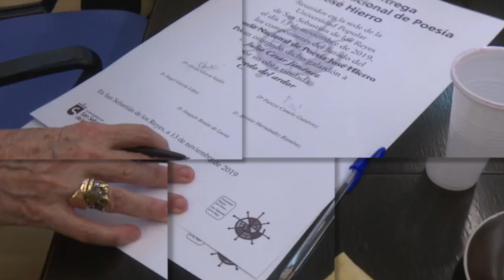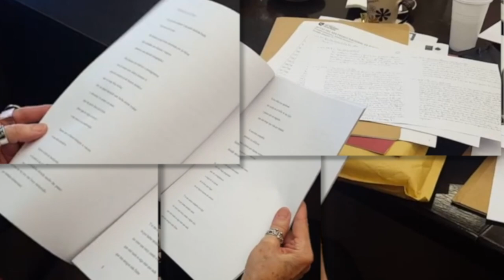Carmen Crespo gana el XXXI Premio Nacional de Poesía José Hierro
El XXXI Premio Nacional de Poesía José Hierro llevará nombre de mujer. La cacereña Carmen Crespo ha ganado este galardón por el poemario titulado ‘En si ni un solo momento’.

Carmen Crespo se convierte así en la cuarta mujer que se alza con este prestigioso galardón literario que concede la Universidad Popular José Hierro de San Sebastián de los Reyes, engrosando una lista que antes rubricaron María Cristina Morano (2001), Elsa López (2002) y María Rosal (2015).

El jurado, compuesto por Pureza Canelo, Ángel García López, Olvido García Valdés y Antonio Hernández, ha acordado otorgarle este premio a Carmen Crespo por un poemario «de reflexión y delicadeza» del que han destacado «que se lee con respiración adelgazada y entrecortada y se sostiene en la levedad».

Incluida en diferentes antologías, escritora en varias revistas literarias y miembro del consejo de dirección de la revista digital de poesía ‘conVersos’, Carmen Crespo pronto tendrá también su libro publicado en la Colección Literaria Universidad Popular José Hierro como parte de un premio al que acompaña una dotación en metálico de 9.000 euros.

Una edición ‘telemática’

La de 2021 no ha sido una edición sencilla. Afectada por las medidas sanitarias frente a la COVID-19, en esta ocasión el certamen solo admitió el envío de originales de forma telemática. Y, a a pesar de ello, ha recibido más de seiscientos poemarios. Y por ello, tanto el Ayuntamiento, como el jurado del premio y la Universidad Popular José Hierro, «agradecen muy especialmente a todos y cada uno de los participantes su confianza en el galardón y su trayectoria».

Complicada también la deliberación del jurado -los días 11 y 12 de noviembre- que, por las mismas razones sanitarias, también se ha tenido que realizar por medios telemáticos.

Asimismo, para recibir el premio como se merece, la entrega tendrá que posponerse hasta que las circunstancias sanitarias sean más propicias, previsiblemente, el próximo mes de marzo.